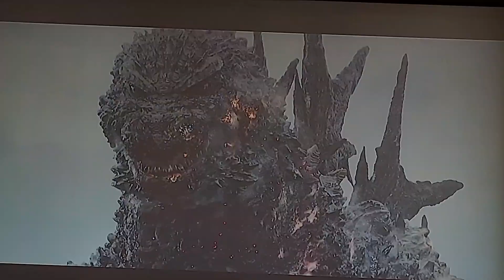Godzilla Minus One (2023)- Against Godzilla TV Spot (HD)